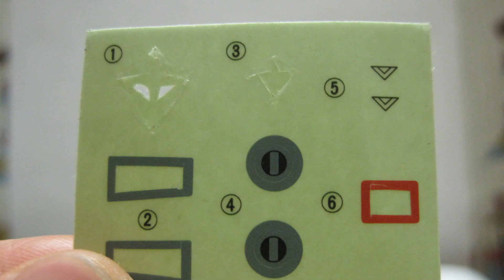0080 NG 1/144 GM Command Detail Slideshow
As promised. Also included the Box Cover imitation pose.